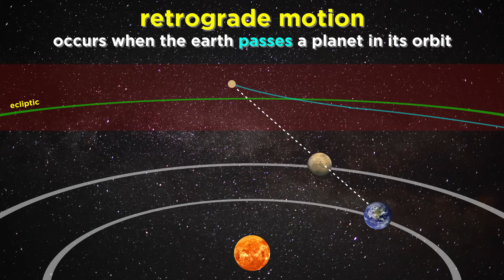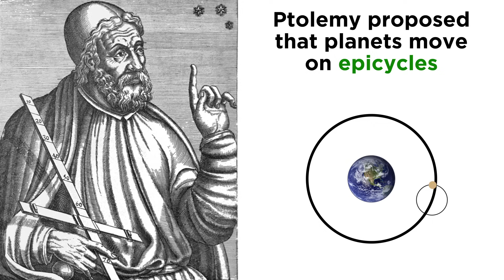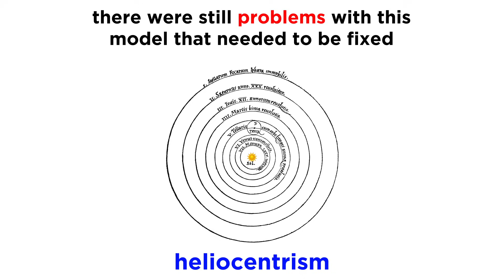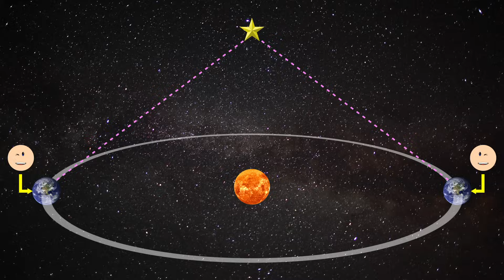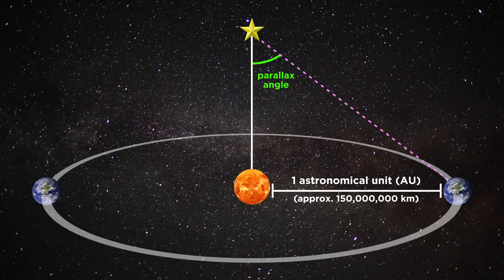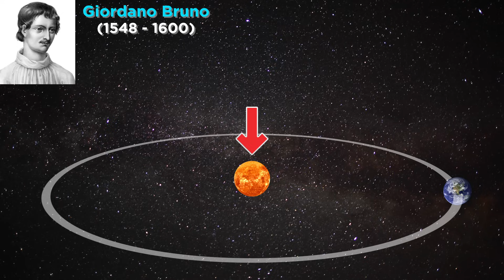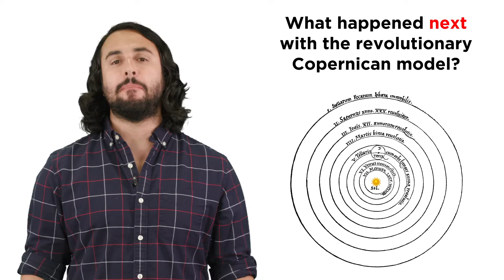History of Astronomy Part 3: Copernicus and Heliocentrism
Once it was determined that the Earth is round, the next step was to decipher the geometry of the solar system. Does everything rotate around the Earth, like in the geocentric model of Ptolemy? We thought so for thousands of years, but that all changed when Copernicus came along. He suggested that everything revolves around the sun instead, proposing a new heliocentric model. This was the single biggest paradigm shift in the history of astronomy, and also one of the most significant moments in the history of science. Or even in the history of mankind! Let's check out the details.